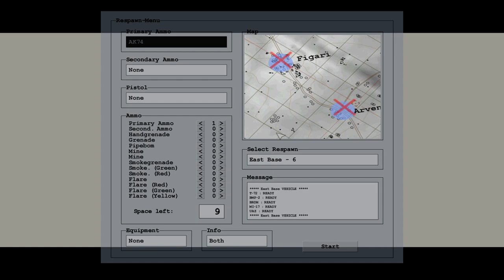OFP PVP MICRO BATTLEFIELD FIGARI 2017 6V6 PLAYERS 12.06.2020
Operation Flashpoint Cold War Crisis 1985 Resistance Multiplayer Online PvP and Cooperative Gameplay versus AI NPC ARMA Cold War Assault Armed Assault Better than Battlefield Call of Duty Modern Warfare Aircraft Fighter Jet Helicopter Tank MBT APC Weapons Soldiers Army Military Combat Simulator